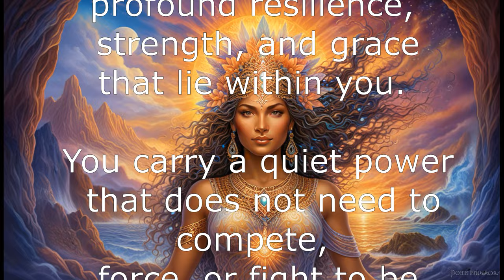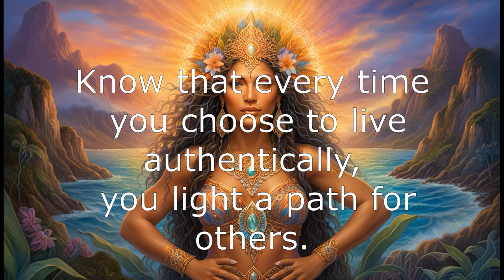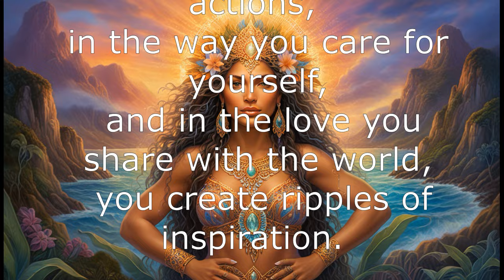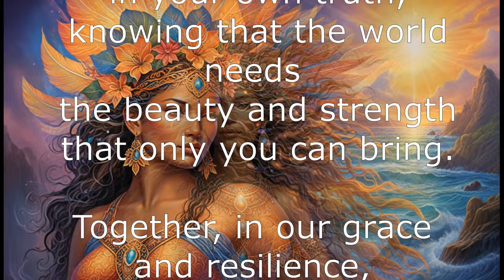DIVINE FEMININE | YOUR inner POWER | 258 Hz, Delta Waves and Ocean Waves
To Every Woman Around the World,This is your time. A time to embrace the profound resilience, strength, and grace that lie within you. You carry a quiet power that does not need to compete, force, or fight to be seen. Instead, it flows from simply being true to who you are.You have the courage to follow your own path, to listen to the voice within that calls you to your deepest passions and desires. This journey isn’t about proving anything to anyone. It’s about living in alignment with your heart, nurturing your dreams, and honoring your own unique needs.Know that every time you choose to live authentically, you light a path for others. In your everyday actions, in the way you care for yourself, and in the love you share with the world, you create ripples of inspiration. By being true to yourself, you uplift all those around you.So, embrace your own light. Let your spirit shine brightly. Stand with confidence in your own truth, knowing that the world needs the beauty and strength that only you can bring. Together, in our grace and resilience, we become a force of unstoppable change, transforming the world through compassion, wisdom, and unwavering presence.
With love and strength,
Sensus Studio